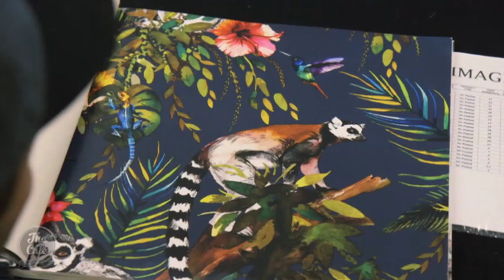We Chat To Claire and Agni From The Block NZ